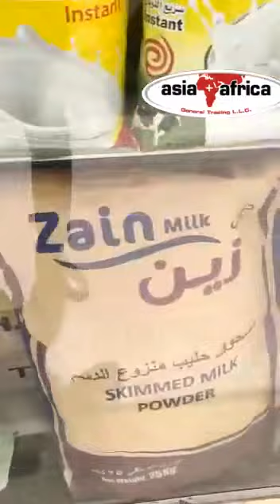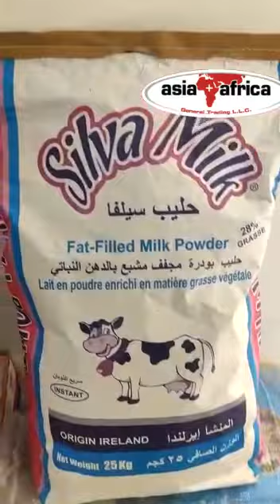Asia & Africa Food Stuff And Agro Commodity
ASIA & AFRICA GENERAL TRADING LLC (DUBAI)
                    (FOOD STUFF AND AGRO COMMODITY)
RICE, SUGAR,  GRAINS, OIL SEEDS,  PULSES, SPICES, CANNED FOOD, DRY FRUIT & NUTS
We introduce our self as a PROCESSORS & EXPORTER OF ALL KINDS OF FOOD- STUFFS & AGRO COMMODITIES PRODUCTS. We, export to more than 65 countries across the world.
We mainly export to All Middle East and Gulf Countries, Afro-Asia , Europe etc.
We have our own brands such as “SAMAD” & we also specialized in customized packing & private labeling.
We have our own office in Dubai and India.
Our range include: Rice, Sugar, Pulses, Spices, Grains, Seeds, Peas, Beans, Tea, Milk, Oil, Oil Seeds, Pickles, Jams, Tomato Paste, Cattle feeds, Maize, Salt, Wheat, Flours, Instant foods, Fruits pulp, Ground Nut, Onion, Potato, Garlic, Coriander, Chilies, Soya bean Caned Food, Juice, Energy Drinks,……many more!
Please send us your formal inquiry to enable us to quote you our best price as per return mail.
 Best Regards,
Mohit Kumar
Int. Sales Manager
Dubai Head Office:-
Al Ras, Main Road, Near Emirates Bank Deira,
Dubai (UAE)
“YOUR GLOBAL FOOD PARTNER”